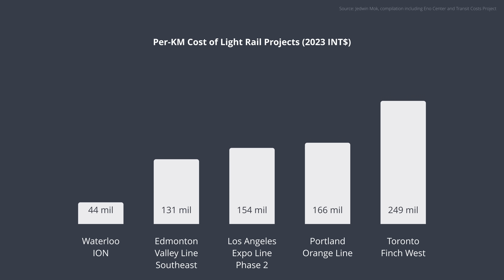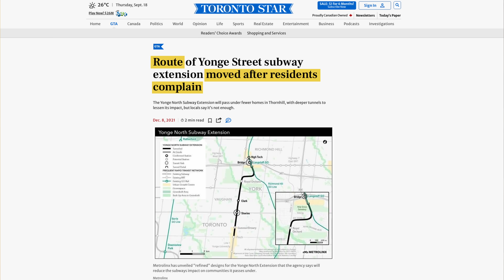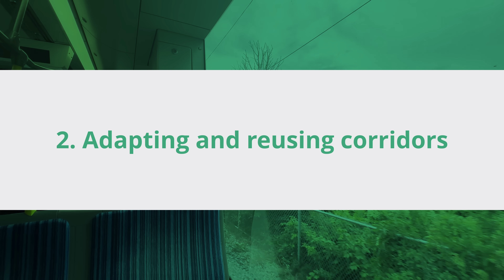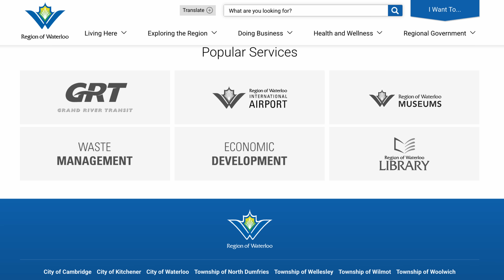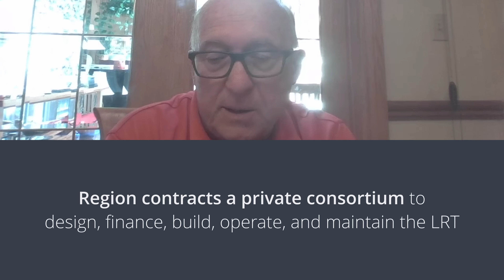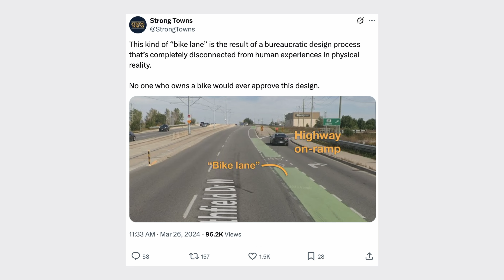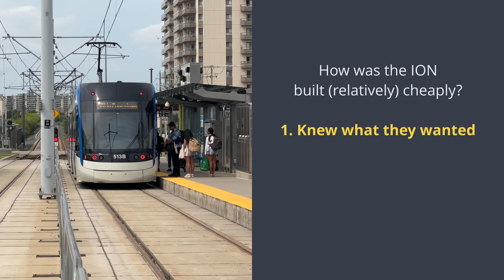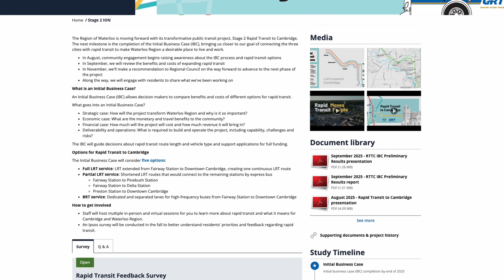How This Small City Built Light Rail For Cheap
This video looks at how Waterloo, Ontario built the ION LRT at a fraction of the cost of most Canadian and American transit projects.

References:

Survey on Stage 2 of Waterloo LRT (open until Oct 24, 2025)